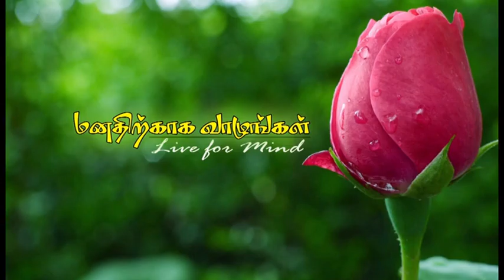35. Anatomic Therapy 2016 DVD-5 - Live For Mind